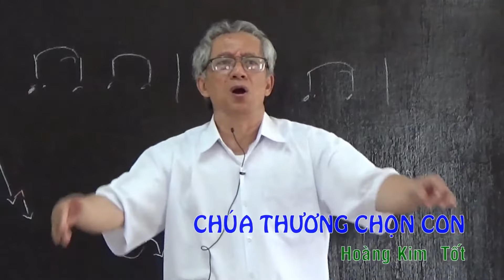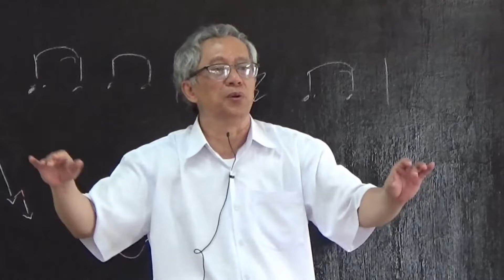LM. PHAOLÔ HOÀNG KIM TỐT | CHÚA THƯƠNG CHỌN CON (Một Số Bài Nhịp Căn Bản)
CHÚA THƯƠNG CHỌN CON
Sáng tác: Phaolô Hoàng Kim Tốt
Đệm Đàn: Thiên Phú
Ca Đoàn: Quý Sơ MTG Quy Nhơn
Thực Hiện 7/2017
Series Các Bài Nhịp Căn Bản trong chuyến dạy đánh nhịp cùng cha bố Hoàng Kim Tốt tại MTG Quy Nhơn hè 2017